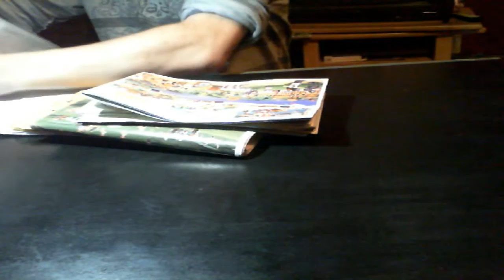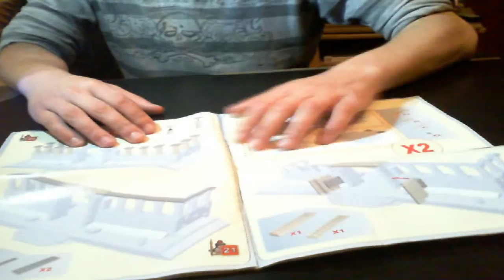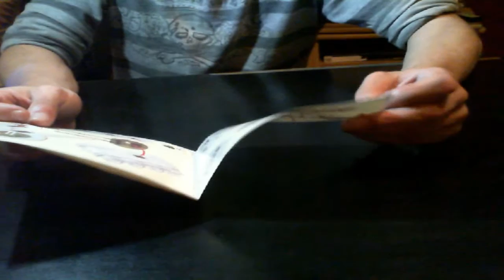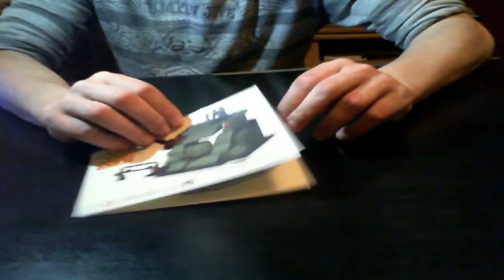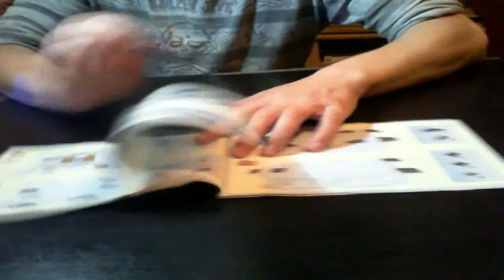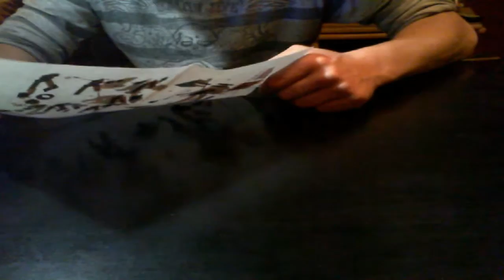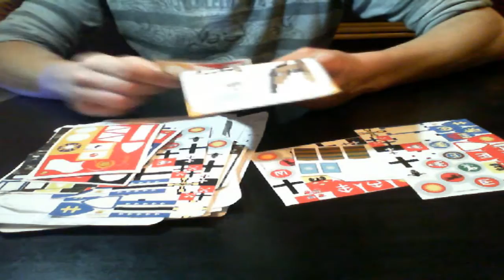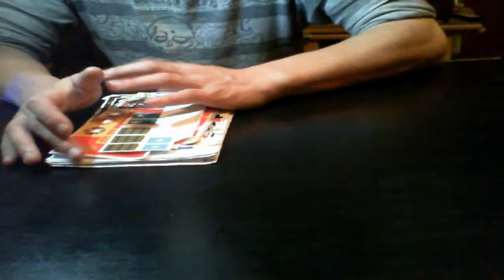Moja kolekcja starych instrukcji COBI